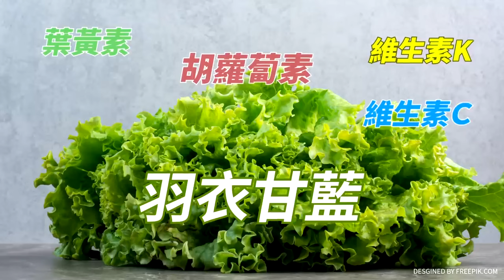【2024大選前系列精華版】兩岸交流增善意?馬英九大錯特錯?張亞中:老做"這件事"中間年輕票回不來｜cti talk網路論壇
中天2024全新網路論壇《兩岸永久和平 大師對話系列》，每週六晚上11點準時開講，我們邀請最頂尖大師，探討兩岸永久和平的可能性，更剖析年輕人心中的集體焦慮。
2024總統大選前所有人都該關心的題目，新政府，候選人，年輕世代，三方腦力激盪，歡迎一起來討論，在未來恐更多變的兩岸關係裡，碰撞出一個更好的新未來。

主持人